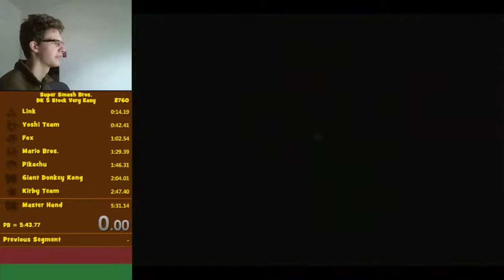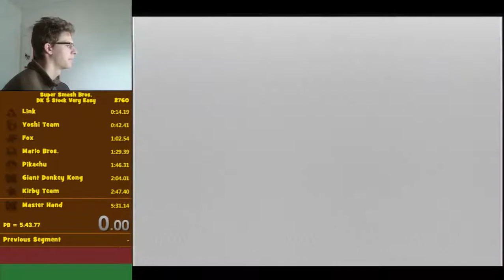First Fast WESS to Kakariko Village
My first fast water extended superslide to Kakariko village.
WESS at 3:39